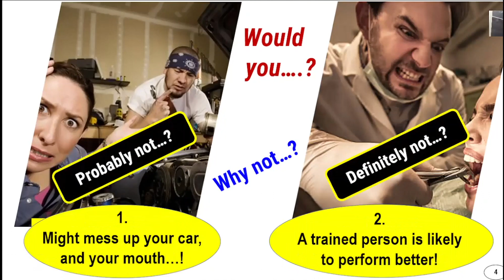Tony Robbins & Dr Errol - On Decision-making